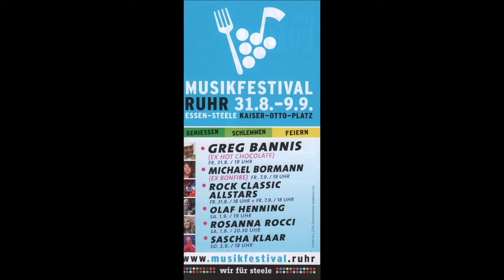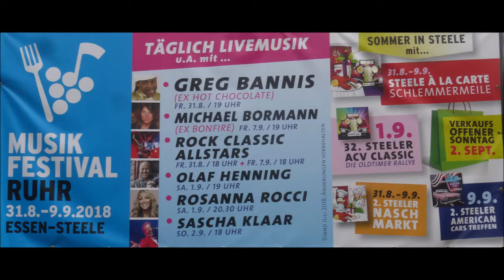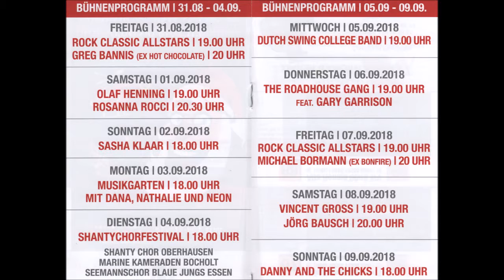1579 * Der Sportler * Essen-Steele * Musikfestival Ruhr * Rock Classic Altstars * 13 * 31.08.2018